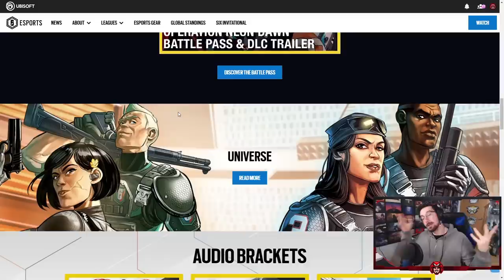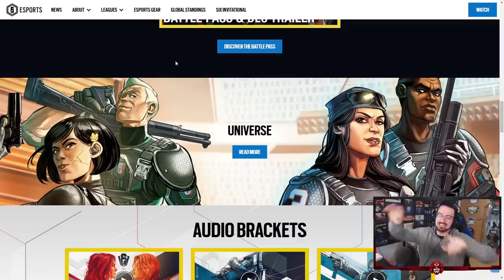El COMIC de R6 | Caramelo Rainbow Six Siege Gameplay Español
El COMIC de R6 en este Gameplay de Rainbow Six Siege español en Neon Dawn.